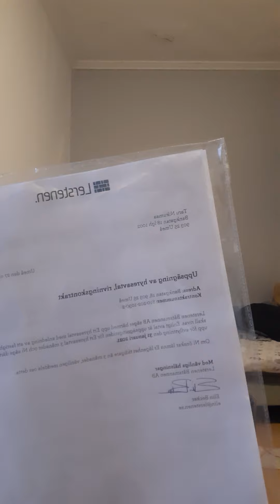Important crossroad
I am describing my options in a very important crossroad in my life